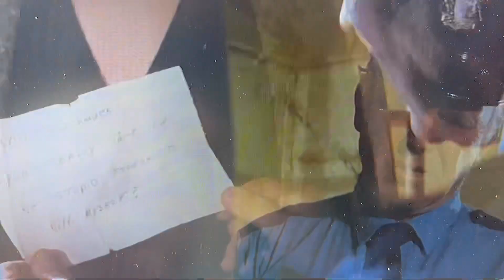The Goonies (Fratelli &Fratelli)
If the Fratellis had a 80’s detective show